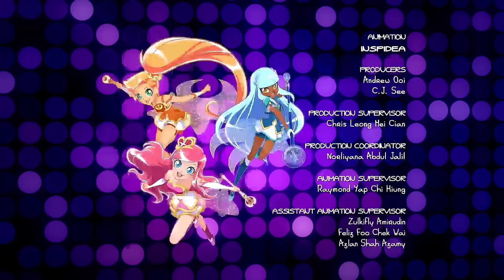LoliRock : Season 2, Episode 21 - Stop In The Name Of Lev (Part 1) 💖 FULL EPISODE! 💖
Lara tells the girls she has set up a concert gig for them. Excited, Iris runs to tell Nathaniel, only to find him staring enraptured into Missy’s eyes. Hurt, Iris runs out, right into a battle with the Evil Twins. She drives them off, and finds she has just saved Lev! He explains he has come to earth with a message in an orb – which purports to be from her father – saying Iris must immediately return home with Lev and help the King overthrow Gramorr. The orb also says Iris has a traitor close to her. Iris isn’t sure she can trust Lev or his orb, and neither is Talia. But when Iris asks her to cast a verification spell, Talia drops the orb and breaks it. Lev suggests that this means Talia is the traitor. Iris meets up with Nathaniel, who denies he has any interest in Missy... but then one whiff of Missy’s scented flower hairpin and he is her slave again. Iris leaves, heartbroken. Talia, witnessing this, finds out that the flower pin was a gift to Missy, who has no idea where it’s from. Feeling betrayed by both Talia and Nathaniel, Iris agrees to return to Ephedia with Lev. At Lev’s vortex in the forest, the Evil Twins show up and attack, but strangely, Gramorr’s hologram appears and calls them off. Auriana and Talia arrive and tell Iris she must not believe Lev – he’s probably the one who brought the Ephedian flower that helped Missy bewitch Nathaniel. But torn with mistrust, Iris says she’s going with Lev!
LoliRock : Season 2, Episode 21 - Stop In The Name Of Lev (Part 1) 💖 FULL EPISODE! 💖 💖Let us know if you enjoyed this video by giving it a big thumbs up and what video you want to see next!